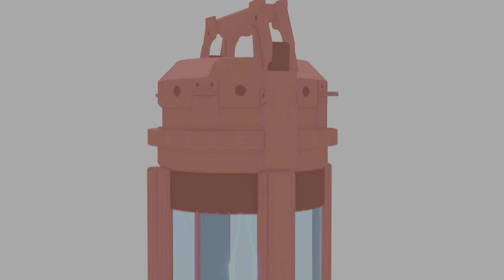Marvel's Spider-Man: Miles Morales_20231120014632